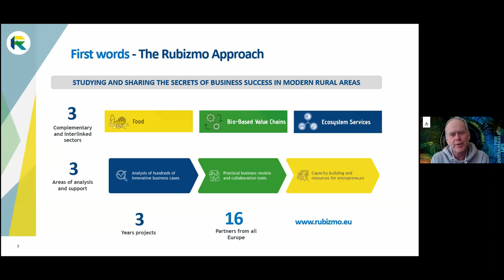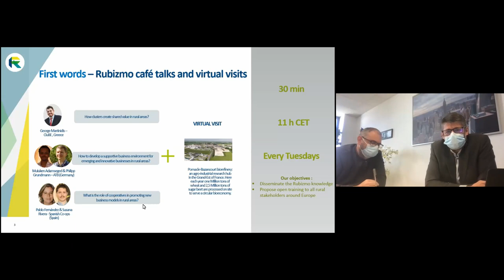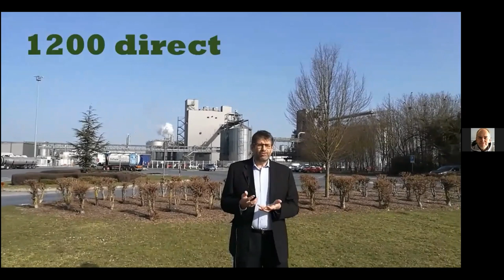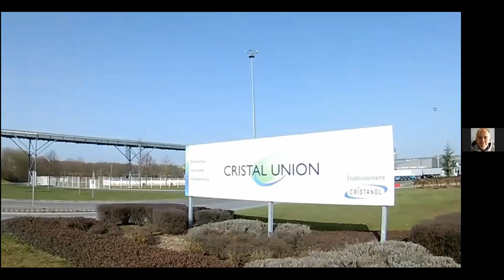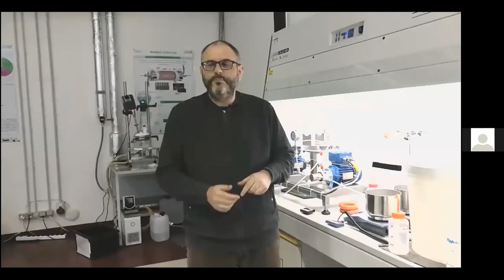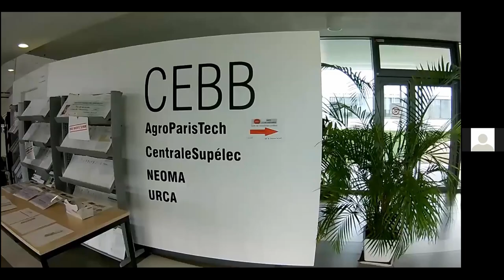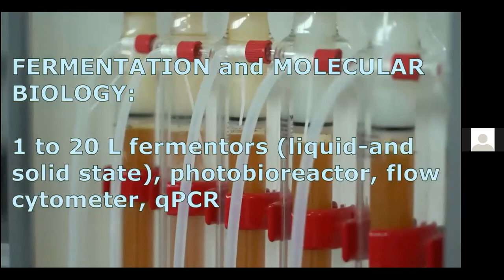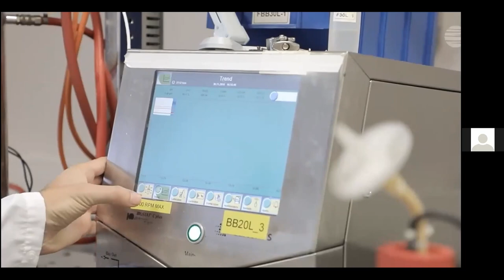RUBIZMO Virtual Visit #03 - Discover the biorefinery Pomacle-Bazancourt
The Pomacle-Bazancourt in the Grand-Est of France is one of Europe´s largest biorefineries, where each year four million tons of biomass are transformed to create sugar, glucose, starch, food or pharmaceutical alcohols and cosmetic assets. Learn more about this success story! CSR Manager at Cristal Union, Michel Mangion will lead you through this Virtual Visit.

The session was part of the fourth live RUBIZMO Café Talk Cycle taking part in March 2021. Follow the Playlist "How Europe can anticipate and support rural innovation" and discover even more opportunities for rural development.

After the 15min. presentation the lecturers were answering all questions of the audience. For more insights, read the following Q&A:

Q: What is the benefit for a company like Givaudan, as they're only requiring a relatively small amount of feedstock compared to large companies located there.
A: Givaudan was initially a spin-off of an R&D program. So that's why it was implemented here. Givaudan can certify to their customers that they are very close to their supply market, to the biomass, that they need to produce their own material, their own products.
Also it is just located next to the CEBB, the European Centre of Biotechnology in Bioeconomy. So, they are just a few meters between the industry and the research that can feed Givaudan with some interesting projects. Being implanted here means not only having access to the substrate, the glucose, but also the innovation that can lead to new products and markets.

Q: What kind of processes do you have in place to make sure that you make use of that intellectual and also technical capacity? And how often do you meet between the companies?
A: We have meetings 3 or 4 times a year when the directors of each plant and the CEBB meet to discuss global projects. We have also regular meetings between the R&D services of the plant and also lab to discuss the bottlenecks that the plant can face. For instance, they want to find new valorization for their by-products, or they have some difficulties with the process. We also discuss on a regular basis new project, new products and eventually new markets.

Q: What are the short-term visions right now?
A: We are currently working on cosmetic ingredients. I cannot tell you which kind, but we are in the process of investigating the potential toxicity of the molecules we have devised in the CEBB. And if all the lights are green, we might be able to commercialize this product within the next two to five years.

Q: Do you see it as a strength or weakness that all the actors are different organizations with different owners?
A: Historically, the implementations were owned by farmers, cooperatives, but recently some of the major companies worldwide have joined. Now it's actually time to organize ourselves and to structure the relations between us, because so far, we are just neighbors. We are now setting a new governance to lead and coordinate our actions on sites and especially actions between cooperatives and other companies.

Q: Do you consider it feasible to produce second generation biofuels from straw? And is there any activity regarding hydrogen gas at the plant?
A: Let’s start with the energy. Of course, each of us has programs to reduce energy consumption. The bio ethanol plant was constructed with very modern and recently designed process to actually save energy. Doing that, we saved a third of the energy needed to produce the same amount of ethanol.
A: In 2012 we obtained a program to work on this 2nd generation bioethanol topic. Now another company is trying to find some prospects to implement this process. Now, the economic equilibrium needs to be found. And as you know, the evolution of the price of fossil-based energy is still too low. Those processes need to be close to their biomass. In the case of second generation process this means smaller plants dispersed into the rural area. So we need to start up the process of implementing those kind of process here.

Q: Are there any residues going back to the farms – to achieve a circular economy?
A: Yes, indeed. This is one of the main feature, of our site. In 40 years of experience, we have developed the possibility to send the water back to the fields of our growers. And this is now recognized by the European community as the best available technology. This is circular economy, which runs very well. And regarding hydrogen, methane, mechanization - we still have some more ideas to valorize those with water. That is already the case in the bioethanol plant, there we already have a digester that produces methane and which is burnt into the odds of an oil and gas furnace. And so we still have some projects to continue this process and apply it to improve the sugar plant. And also, we have a research program with CEBB and ARD to actually improve the process of minimizing by actually introducing hydrogen in the process and increasing the overall yield of mechanization.